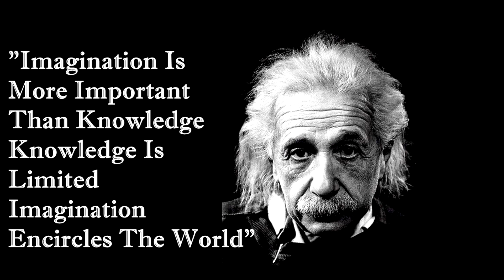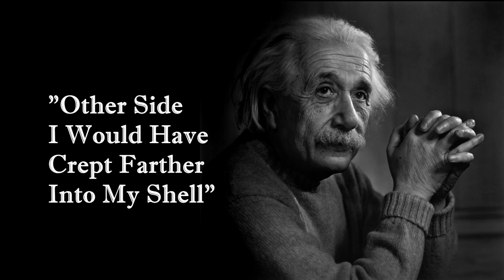Einstein Said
My Original Song "Einstein Said"

You Can Listen To My Music On Your Favorite Streaming Services.
And
On Amazon